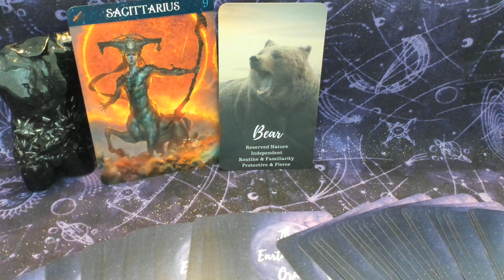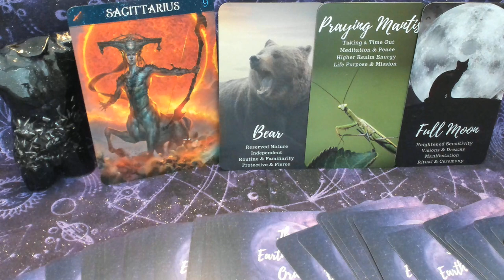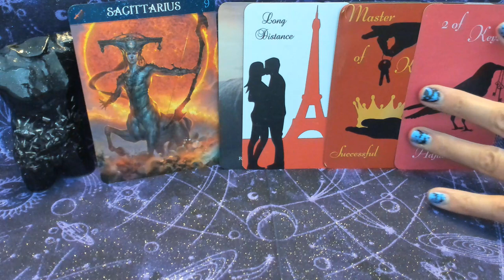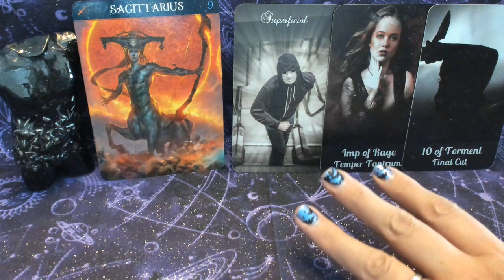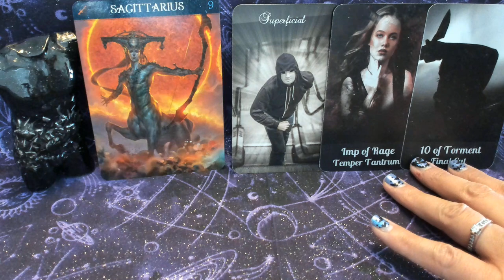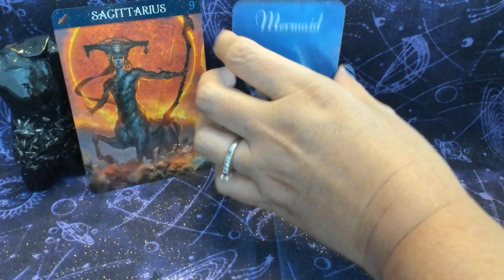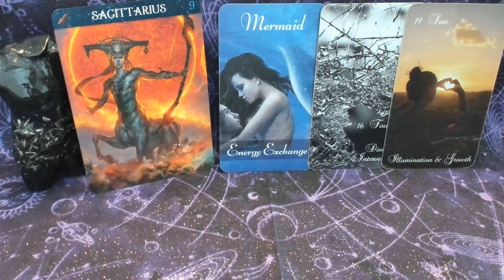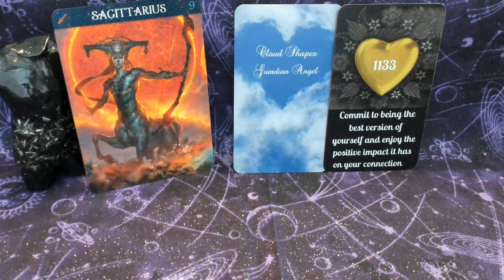SAGITTARIUS 5/31-6/6 WEEKLY ENERGIES DIVINE LOVE MESSAGES "I WILL MAKE THINGS RIGHT BETWEEN US"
Divine Masculine Nude created by Michele from Wing & Bell

Decks used in this reading in order of appearance (all created by myself)

International Purchasing: Arrows Of Love Deck Playing Cards (printerstudio.com)

Arrows of Love Tarot created by Mystic Moon (Me)

International Purchasing: Twin Flame Journey Shadows Playing Cards (printerstudio.com)

International Purchasing: The Dark Night Of The Soul Tarot Playing Cards (printerstudio.com)

US Purchasing: Twin Flame Journey Oracle by Mystic Moon - Ships Saturday Feb 6th (No Instruction booklet or PDF Included) (mysticmoonoracles.com)
International Purchasing: Twin Flame Journey Oracle Playing Cards (printerstudio.com)

Twin Flame Journey Messages 1 by Mystic Moon (Me)
International Purchasing: Twin Flame Journey Messages Playing Cards (printerstudio.com)

Twin Flame Journey Messages 2 by Mystic Moon (Me)
International Purchasing: Twin Flame Journey Messages 2 Playing Cards (printerstudio.com)

Depths of the Sea by Mystic Moon (Me)
International Purchasing: Depths Of The Sea Oracle Playing Cards (printerstudio.com)

International Purchasing: The Twin Flame Journey Tarot Playing Cards (printerstudio.com)

Signs from Spirit Love Oracle by Mystic Moon (Me)
International Purchasing: Signs From Spirit Love Oracle Playing Cards (printerstudio.com)

International Purchasing: Twin Flame Angel Numbers Oracle Playing Cards (printerstudio.com)